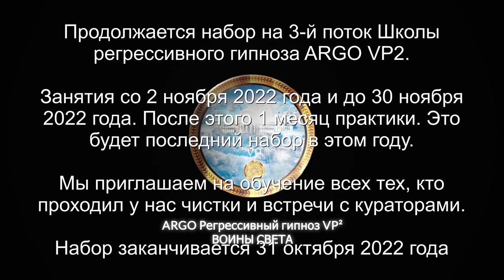Душа с Урана | Ящер 3211 | Божество Весна | 10 вопросов куратору | ARGO VP2 регрессивный гипноз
✅ По вопросам сеансов - администратор Ольга Божество Весна к нам часто приходит, когда нужно помочь женщинам. У нас есть сеансы чисток на канале,, когда она приходила и помогала. В этот раз она тоже пришла. Мы убрали все чужеродное из биополя и пригласили куратора.

00:00 Веревка на руках у Любы
01:51 Арахноид, Бес, Ящер, Репт и два Грея
03:57 Ящер одел веревку и поработил
05:28 Конструкцию отключаем Ящера и Репта
06:27 Реверс энергий
06:43 С конструкции возвращается личность Любы
07:18 Личные информационные кусочки жизни
08:35 Ящер достает кол из макушки
09:18 Бес 8 месяцев в биополе. Лярвы
10:12 Энергия Беса на руках
10:34 Семейство Арахноидов и инкубатор
11:30 Причина бесплодия отчасти
12:11 Рассинхронизация
12:16 Надменный Ящер, важный
13:10 Усталость Любы
13:37 Ли на связи
14:50 Возвращаем Любе ее энергии
15:56 Греи и Репт просят отсрочку
16:25 Отпускаем интерферентов на их частоту
17:07 Чуть не бросили Беса в галактическое ядро
18:16 Отдаем Бесу негативные энергии
19:07 Отправляем артефакты на переработку
19:20 Активация Души
19:55 Душа с Урана
20:40 У нас в комнате Весна
21:37 Поток зарождения
23:32 Подарок Весне
24:17 Как себя чувствует Люба
25:50 Вопросы Куратору Остину
27:44 Сколько было воплощений на Змле?
27:56 Мое предыдущее воплощение?
28:58 Сколько кармических узлов я прошла?
29:22 уровень Высшего Я
29:30 На что обратить внимание в этой жизни?
31:35 Вопрос про рождение ребенка
33:48 Вопрос о матери
34:58 Вопрос о работе в детском саду с детьми
36:27 Ситуации из жизни
37:40 Активация стержня Урана
39:19 Подарок Остину
41:38 Куратор добавляет по поводу ребенка
43:24 Рассинхронизация с Куратором и ответ Любы